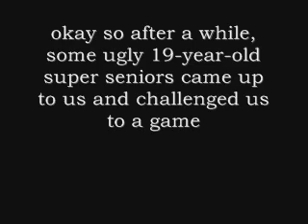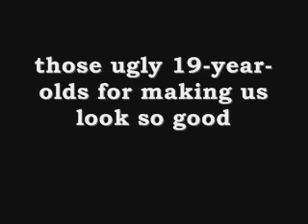Team All-American Football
just some clips of us playing football at the country club

2/17/08

and I forgot to mention our cameraman Chris Camenares! Thanks!